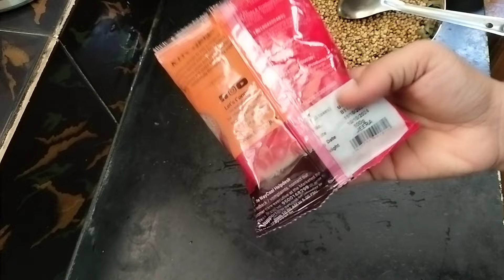ఇంట్లోనే కెమికల్ ఫ్రీ హెర్బల్ షాంపూ తయారు చేసుకోండి ఇలా🧴|Natural shampoo|chicken fry piece Biryani😋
Homemade Herbal shampoo🧴|chicken fry piece Biryani😋|Home made Dhaniya powder, zeera powder.